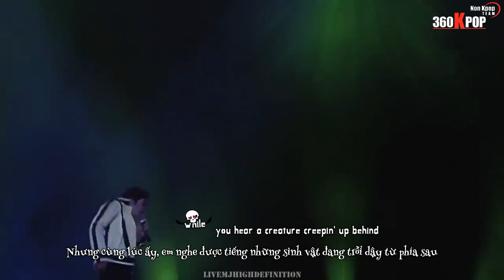[Vietsub+Kara] [Live] Thriller - Michael Jackson (Happy Halloween 2024)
- 𝐕𝐢𝐞𝐭𝐢𝐧𝐛𝐚𝐧𝐤: 𝟏𝟎𝟗𝟎𝟎𝟔𝟐𝟕𝟎𝟎𝟏𝟐 (Trần Mĩ Duyên) - 𝐌𝐨𝐦𝐨: 𝟎𝟗𝟎𝟑𝟖𝟓𝟎𝟓𝟕𝟖